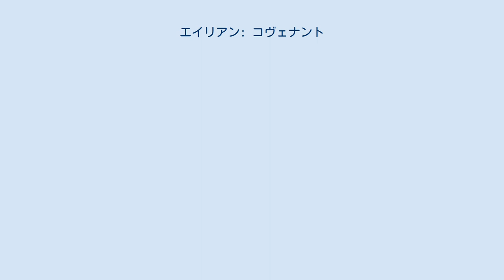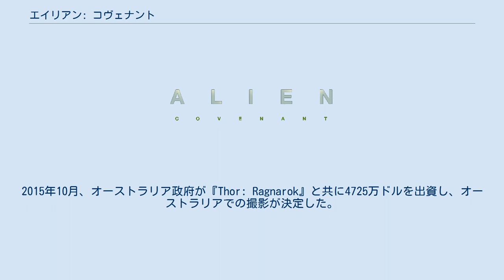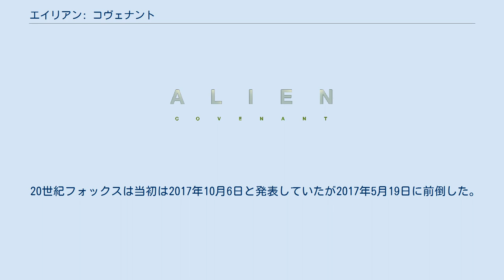エイリアン: コヴェナント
リドリー・スコットの監督映画
ジョン・ローガンの脚本映画
ジェド・カーゼルの作曲映画
『エイリアン: コヴェナント』（Alien: Covenant）は、リドリー・スコット監督による2017年のアメリカ合衆国・イギリスのSF映画。
 2012年公開の映画『プロメテウス』の続編であり、1979年公開の『エイリアン』の前日談として製作されたシリーズの2作目である。
アメリカでは2017年5月19日、日本では9月15日より公開された。
アメリカでのキャッチコピーは「The path to paradise begins in hell.（天国への道は地獄から始まる。）」、日本でのキャッチコピーは「絶望の、産声。」。
作品はR15＋指定。
 プロメテウス号の出発前、1体の男性型アンドロイドが起動。
そして創造者・ウェイランドと出会って互いの出生について質問し、ミケランジェロの彫刻を見て、自身を（ダビデ＝）デヴィッドと名付ける。
 2104年、植民船コヴェナント号は、船を管理するアンドロイドのウォルター、冷凍休眠中の乗組員15人と2千人の入植者、1千体以上の人間の胎芽を乗せ、惑星「オリガエ6」に向けて航行中、突如発生したニュートリノの衝撃波を受け、甚大なトラブルに見舞われる。
 乗員は次々に目覚めるが、船長のブランソンがカプセル内で発生した火災で死亡、彼の妻で人類移住計画責任者のダニエルズは悲嘆に暮れる。
副船長のオラムが船長となり船の復旧作業に勤める中、船外修理中のテネシーが謎の信号を受信する。
解析の結果、その歌のような信号の発信源はオリガエ6より遥かに近く、移民に好条件と思われる惑星と判明する。
オラム船長は先のトラブルの事もあり、この惑星の調査を決定。
ダニエルズは、不確実な可能性より元の計画を遂行すべきだと主張するが、彼はそれを押し切って調査隊を編成する。
 オラム、ダニエルズ、ウォルター、生物学者カリン、科学者ファリス、護衛隊員のロープ、コール、ハレット、レドワード、ローゼンタール、アンカーの計11名の調査隊が惑星に降下。
信号発信源である朽ちた異星の宇宙船を発見する。
そこでダニエルズは「E・ショウ」と名前が書かれたドッグタグと写真を発見する。
その写真に写っていたのは、11年前に消息を絶ったプロメテウス号の乗員エリザベス・ショウ博士だった。
 別行動で生物学調査を行うカリンに同行したレドワードの耳の中に、謎の黒い胞子が潜り込む。
レドワードは次第に体調を崩して苦しみ始め、カリンは介抱のために着陸船に引き返し始める。
その頃、宇宙船内部を探索中のハレットの鼻孔にも、同じ胞子が侵入していた。
 着陸船に戻ったカリンは悶え苦しむレドワードの背中の皮膚の下で何かが蠢いているのを見て未知の感染症だと慄く。
ファリスはレドワードと彼の吐血を浴びたカリンの2人を医療室に閉じ込める。
カリンは医療室から出すよう助けを求めるが、その後ろでレドワードの背中を突き破って未知の異生物"ネオモーフ"が現れ彼は絶命する。
ネオモーフはすぐカリンに襲いかかり、続いてドアのガラスを破り医療室から飛び出してファリスにも迫る。
ファリスはショットガンで必死に応戦するが、可燃物タンクを誤射してしまう。
 ファリスの連絡でダニエルズらも着陸船に向かうが、目前で着陸船は爆発しファリスが絶命。
ハレットも苦しみ始め、口から2体目のネオモーフが出現。
事切れたハレットを後に走り去った。
調査隊はコヴェナント号との通信を試みるが、発生した磁気嵐の影響で失敗。
再びネオモーフが出現し、ダニエルズを庇ったウォルターの左手首を食いちぎり、アンカーを殺害する。
銃の一斉射撃でこれを倒すも、もう1体のネオモーフがローゼンタールに襲いかかる。
その時、何者かが閃光弾を打ち上げ、ネオモーフは退却する。
 彼らを助けたのは、ウォルターと同じ容姿を持つアンドロイド、プロメテウス号に随行していたデヴィッドであった。
デヴィッドは生き残ったダニエルズ、オラム、ウォルター、ロープ、コール、ローゼンタールを連れて夥しい数の異星人の黒い死体が散乱する広場を抜け、自身の研究施設に案内する。
彼はこの惑星に来たいきさつや、ショウ博士が到着時に事故死したこと、異星人たちも破損した宇宙船から漏れ出た毒物によって全滅したこと、自分は人類の限界と新たな生命の研...